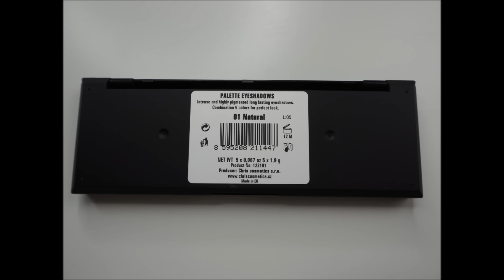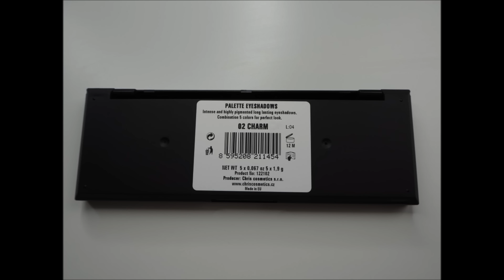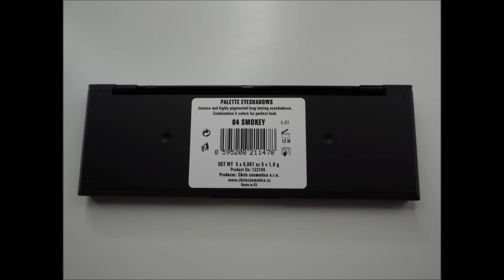Recenze na kvalitní, levnou, českou kosmetiku E-STYLE | Markéta Venená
Recenze na velmi levnou kosmetiku. Produkty z drogérie: E-STYLE.
Kvalitní, levná a hlavně česká kosmetika.

PRODUKTY:
paletky očních stínů a mono stíny ESTYLE

♡ Chceš mi poslat dopis?
Markéta Venená
Voroněžská 564/19,
Praha 10- Vinohrady,
10100
(PS: Na adrese nebydlím!!! :))

Kamera:
Olympus PEN E-PL7 + 14-42mm
Panasonic hc-v100, SAMSUNG NOTE II
Edit: Movie Maker, Pinnacle Studio 16, VideoPad, screen recorder